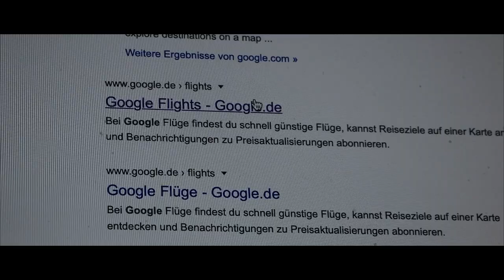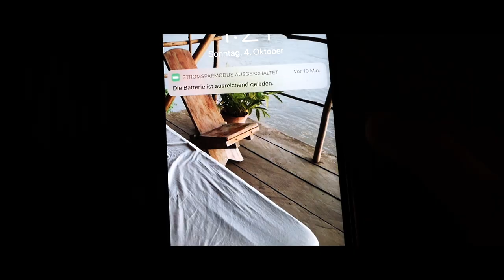Changing my perspective in Poland - A short film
Changing my perspective in Poland is a short film about travelling during the corona and life choices in general.